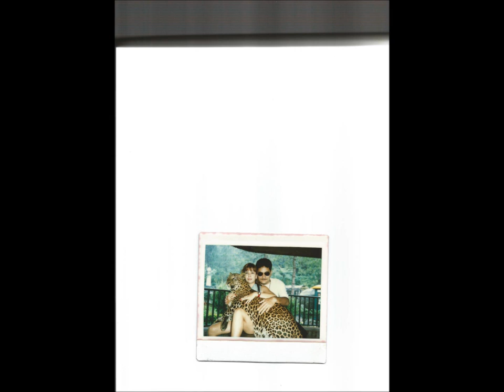Nasser's memories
photos